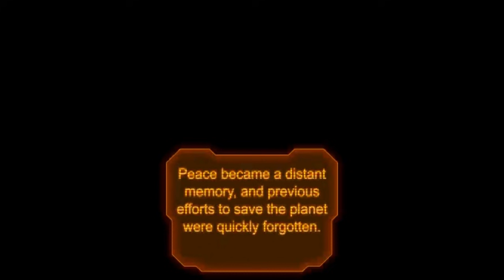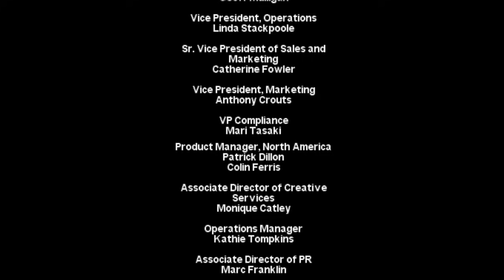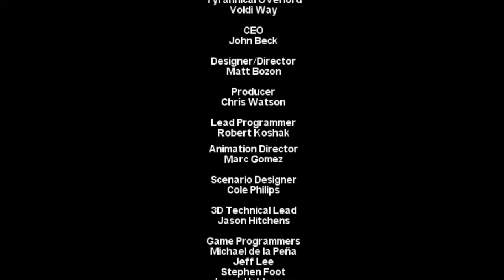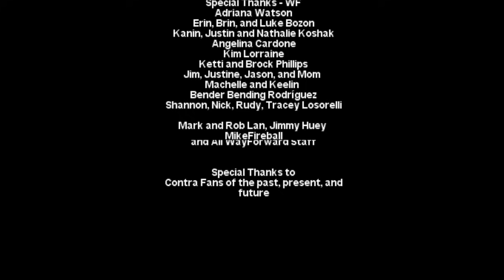Contra 4 Video Walkthrough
This is a video walkthrough / playthrough / runthrough / etc of the Nintendo DS game Contra 4.

This was a game I would play nonstop between my college classes.  I had a lot of practice with it needless to say.

I used Lance in this playthrough since I haven't had a chance to use him in previous videos, so I thought I would give him his moment to shine, while he still had one.

You'll notice I only use the spreader and laser once I get them.  I've always liked those two weapons best, and as you can see, they serve me rather well.  Also, I'm sure my boss strategies aren't exactly the best in some cases, but at least I survive them...

I do have a few close calls, but in the end, I'm able to go through it without getting killed.  I will admit this took quite a few tries, but playing all those challenges in the past and going through the game a whole bunch of times helped. :P

Also, I always loved the first bit when you turn the game on and hear the music while the flaming C is formed. Good times...